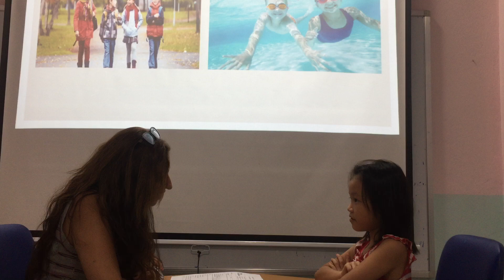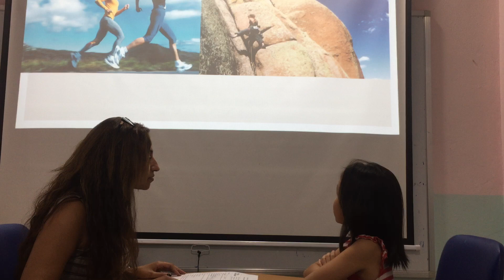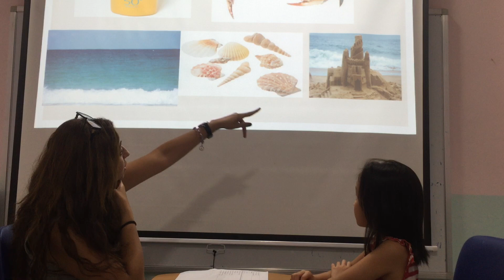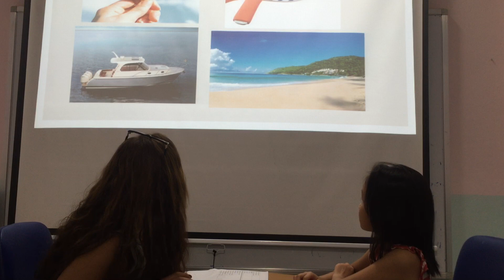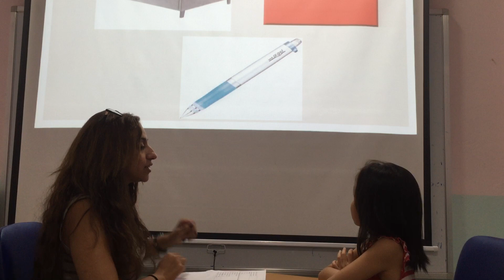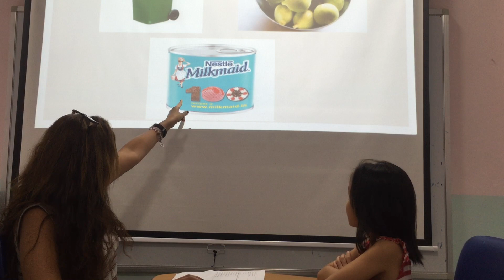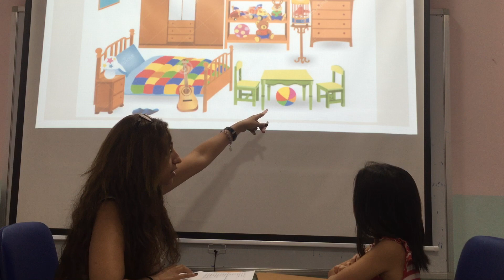Mary- Super kids 2- Speaking test Fa 2 unit 13,14,15 23/8/2019